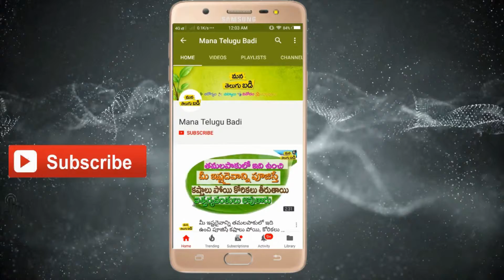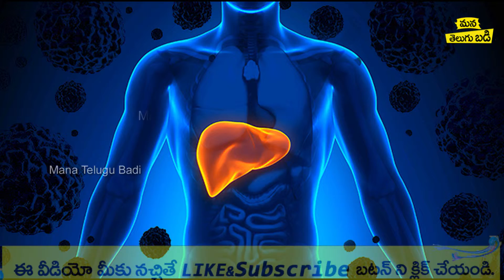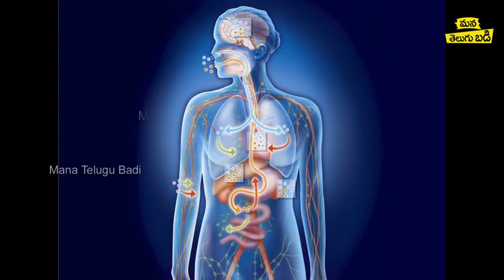Amazing Black Pepper Benefits | మిరియాలు ఒక్క స్పూన్ చాలు సర్వరోగ నివారిణి | ManaTeluguBadi